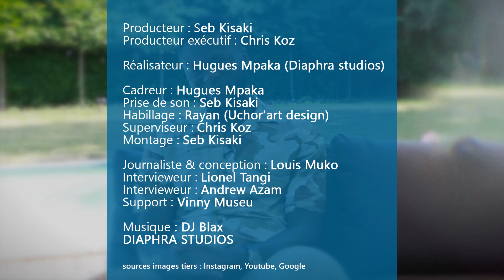Chancel Mbemba, de Limete à la Ligue des Champions ! Partie 2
Auteur d'une saison pleine avec le FC Porto, Chancel Mbemba nous a reçu pour une interview.

Les conditions difficiles de son arrivée en Europe, la révélation  à Anderlecht, les complications sous Rafael Benitez ou encore son statut en sélection. Le "chancelier" se livre à coeur ouvert.